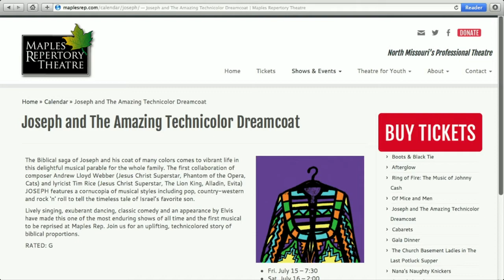Paul Pepper: Maples Repertory Theatre, "Joseph and the Amazing Technicolor Dreamcoat" (Performance)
Today Paul Pepper welcomes back TODD DAVISON, Artistic Director of Maples Repertory Theatre. Their latest production, "Joseph and the Amazing Technicolor Dreamcoat," is running in rep with "Ring of Fire" beginning this Friday! 'Joseph' Narrator, MELISSA BOHON, sings "A Pharaoh's Story" at [3:50] - watch! July 13, 2016